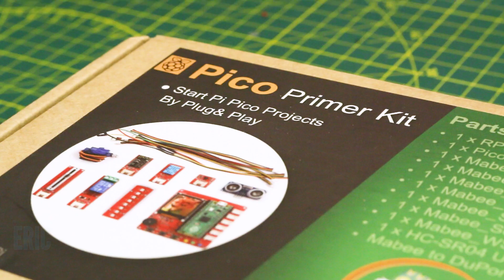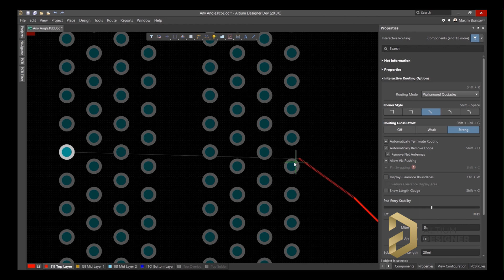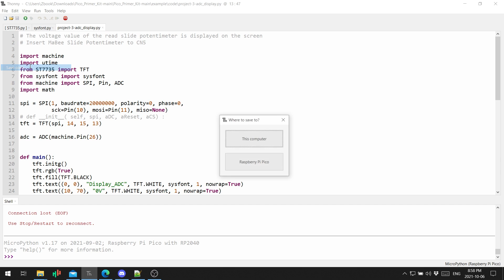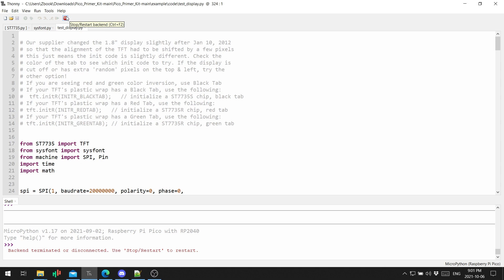Raspberry Pi Pico MicroPython Starter Kit For Beginners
This Raspberry Pi Pico Primer kit from Makerfabs is pretty amazing

Makerfab Kit details:
The Raspberry Pi Pico is a low-cost, high-performance microcontroller board with flexible digital interfaces. It features the RP2040 which marks Raspberry Pi's first microcontroller, it provides minimal external circuitry to support the RP2040 chip. Pico born with powerful performance, reasonable price, and comprehensive resources, it will definitely become a great platform for learning and mastering electronic knowledge.

To help the learners to start with Pico, Makerfabs has prepared the Pico starter Kit as the first tool kit, it compatible with the Raspberry PI official guide book, easy for new learners. Besides, Makerfabs also prepared this primer kit, for starters to learn more.

This primer kit is composed of many kinds of sensors/actor modules, with the standard Mabee connector(Grove compatible), so it is ready for plug& play. In the meantime, there we provide detailed tutorials for each module with Micropython. Besides, Arduino also supports the PICO well, please check How to use Raspberry PI Pico with Arduino.

Mail:
MKME Lab